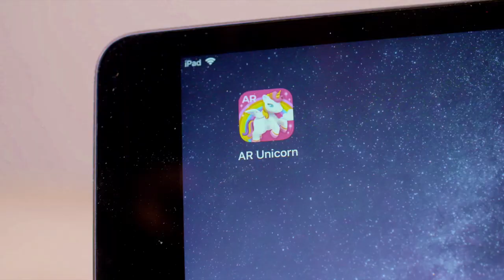Magical Unicorn Craft Kit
Discover all the amazing unicorns you can create with this kit!